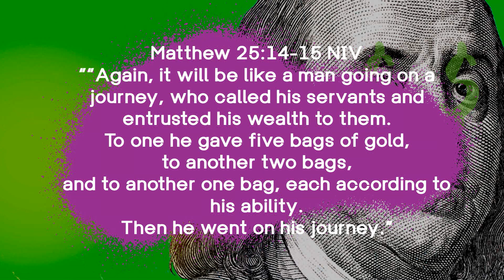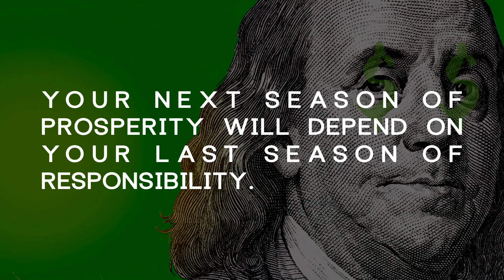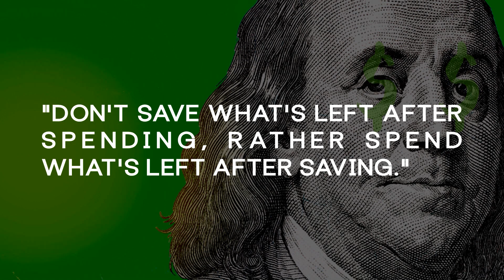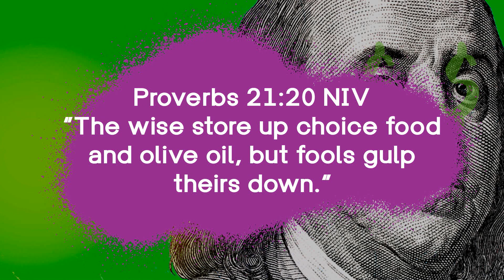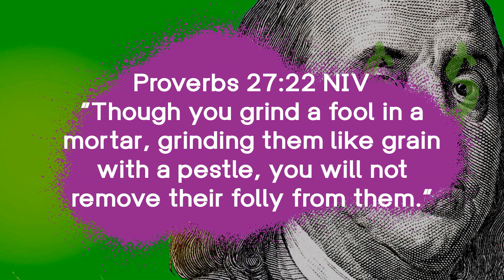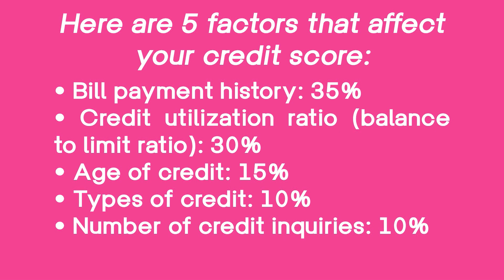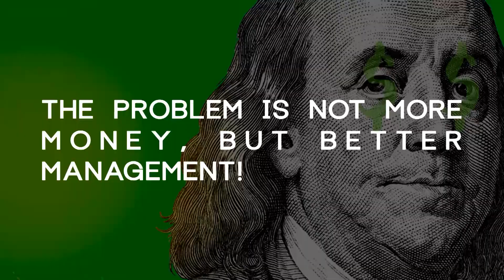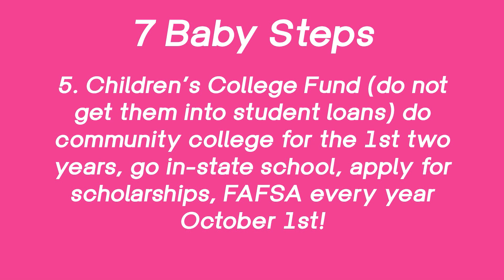TELL MONEY HOW TO BEHAVE PT2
C3 Church Las Vegas | Ps Mayra Rodriguez | TELL MONEY HOW TO BEHAVE PT2  |
I give 10% to God
I save 10% for myself
And I live with 80%

Use our official hashtags on all your posts ilovemychurch​​ c3churchlv​​ c3athome​​ lasvegas​​ pastormarior​​ pastormayrar​​ irresistiblechurch​​ relevantchurch​​